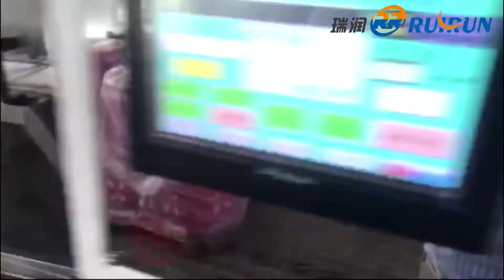RRW-280 Baby Wipes Machine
This video to show how to make baby wipes automatically under high speed 20-50 packs per min.